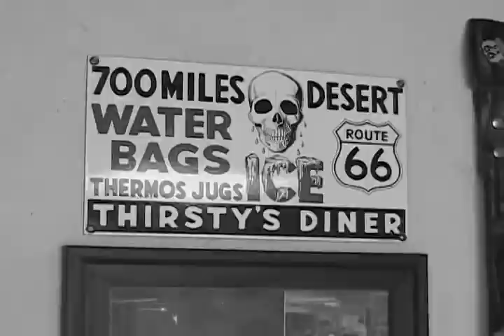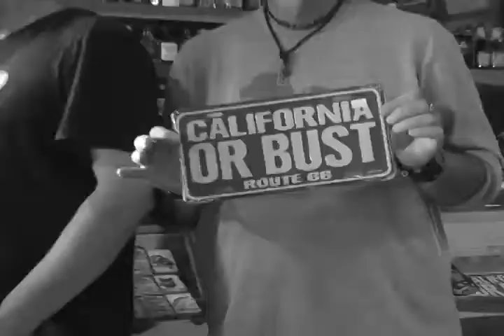The Lost Dogs Route 66 Trailer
The Lost Dogs are working a (long awaiting) DVD of the Route 66 Tour/CD Documentary. Here is a sneak preview.